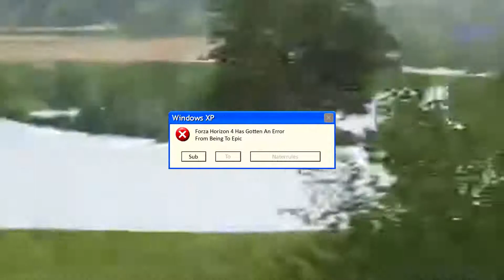The Forza Battle Royale Experience (Funtage)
This is my CRAZY first-time experience in the Forza battle royal with the world going to get some milk like my dad did and getting jebaited from a Ferrari FF. I hope you’ll enjoy this video and have a nice day and night :D
People In Video
My Self :)
♫Music Used In Video ➠
Hey, Thanks For Going Down This. You Are Awesome :)